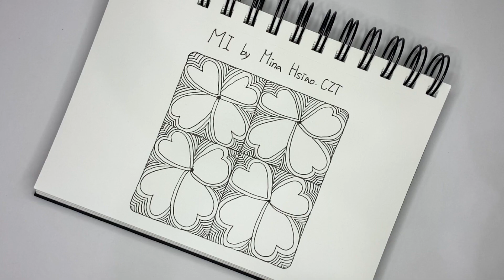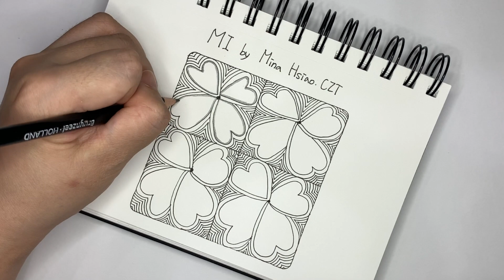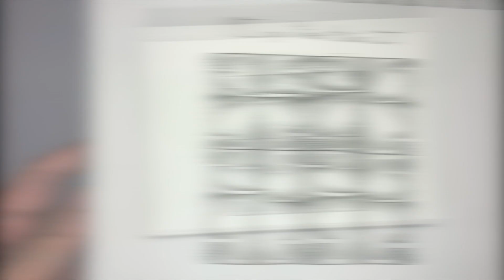Zentangle Pattern 젠탱글 패턴 (MI by Mina Hsiao. CZT) #0062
How to draw MI
Author - Mina Hsiao. CZT

Artist Ji Young

1. So What - Dizaro

2. Lost In The Night (Feat. PipaMoran) - THBD

3. Humanite (Instrumental Version) - THBD

젠탱글® 메소드는 구조화된 패턴들을 그림으로써 아름다운 이미지를 창조하는, 배우기 쉽고 편안하며 재미있는 방법입니다. 젠탱글은 릭 로버츠와 마리아 토마스에 의해 창조되었습니다. "젠탱글"은 젠탱글사의 등록상표입니다. 더 많은 것을 알고 싶으면 젠탱글닷컴을 참고하세요. zentangle.com